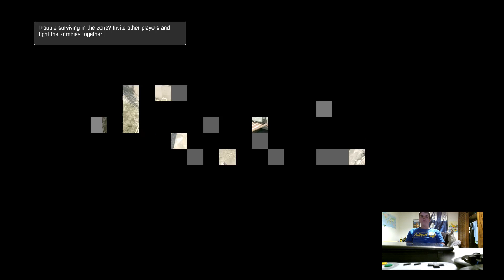dying light glichess part 8